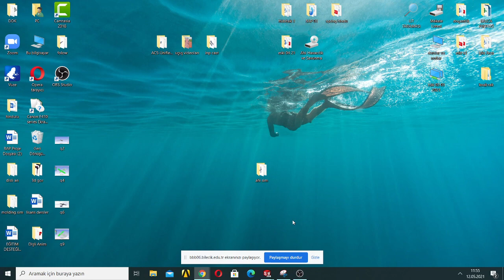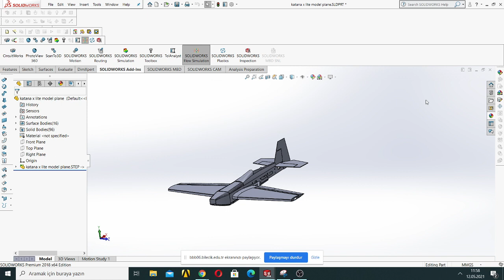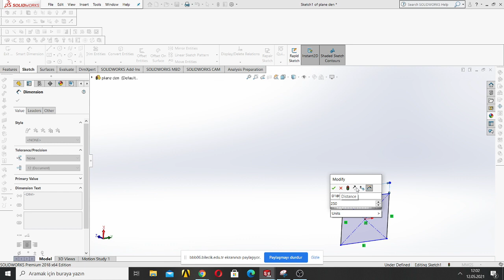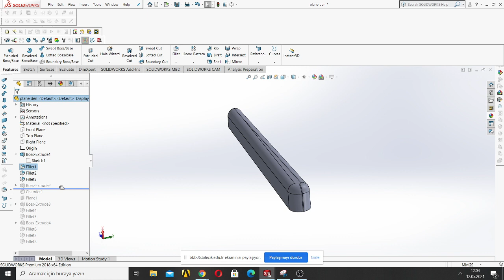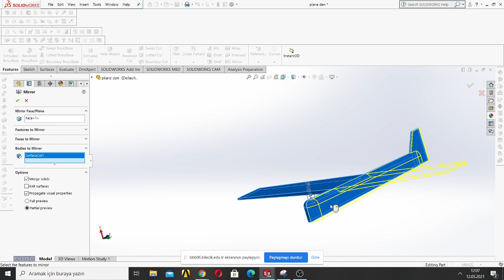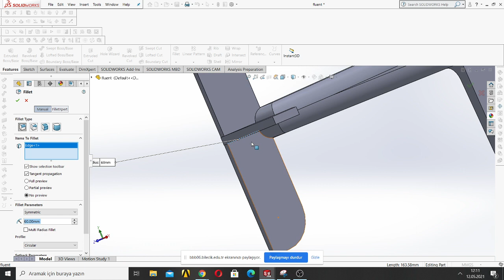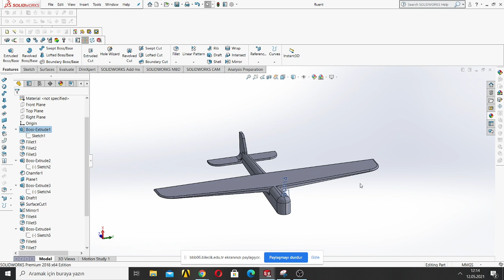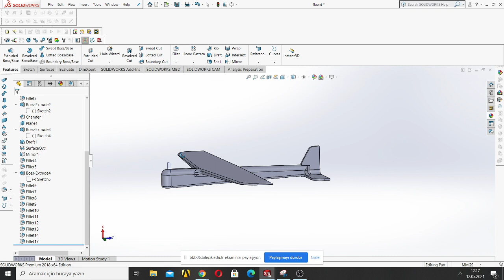BŞEÜ Ders 1 İHA & Uçak CFD analizleri - Part 1 Temel Uçak Tasarımı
ANSYS FLUENT, CFD, Bilecik Ş. E. Üniversitesi, SolidWorks, Uçak Tasarımı, Flow Simulations, İHA Analizi, Herkes Uçak Tasarlasın, Plane Fluent, Plane CFD